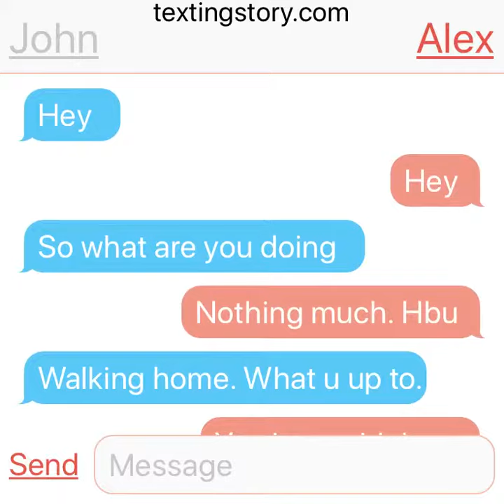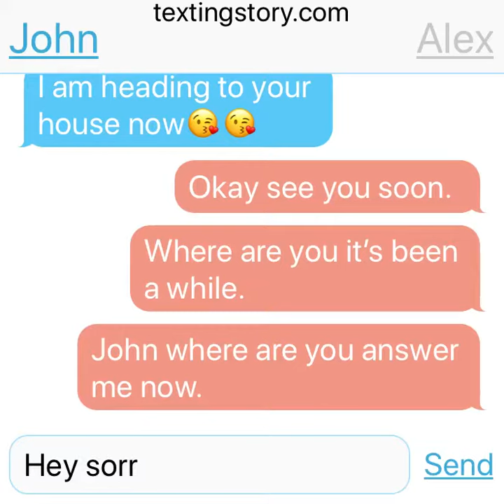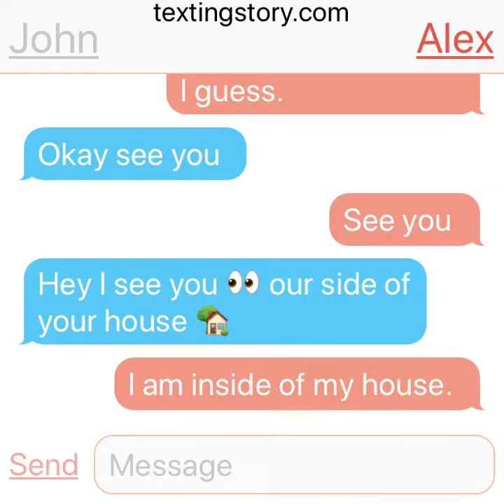The killed Kid